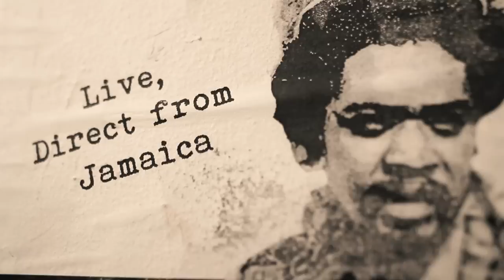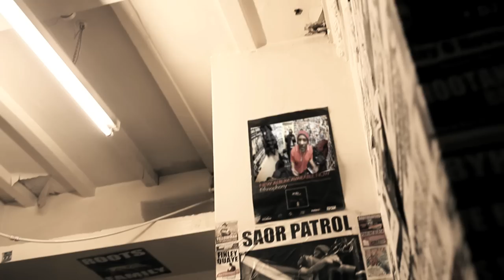Ragga Twins feat. Seanie T - For The People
Released on Fatback Records

Release Date - 22nd February 2015

Produced by Runone, Ogre & Rebs

Cuts by DJ Daredevil

Mixed by Ogre

Mastered By Stuart Hawkes @ Metropolis

Video by Global Faction

Artwork by Bukioe